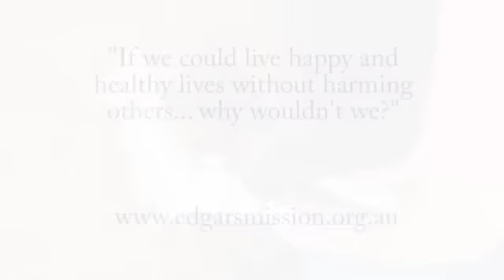Are you hungry little goats?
All credit for this video goes to Edgar's Mission Farm Sanctuary